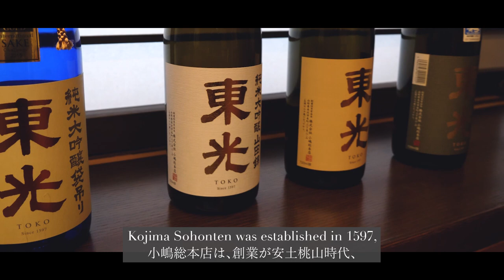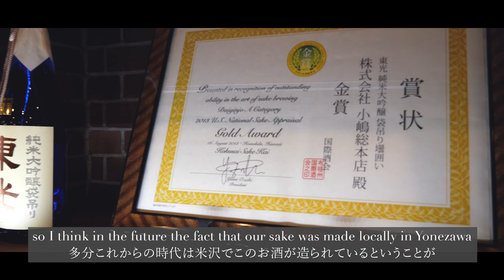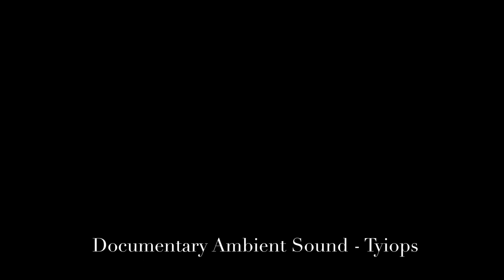People of Yonezawa: A Local Sake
People of Yonezawa is a documentary series highlighting the everyday people of Yonezawa located in Yamagata Prefecture in the northern Tohoku region of Japan.

In this short interview Kenichiro Kojima, the 24th president of the Toko Kojima Sohonten sake brewery gives us an insight into the importance of make a ‘local’ sake.

The Toko brewery has been a part of Yonezawa history for over 400 years and has come to have a special place in the hearts of many people who live here.